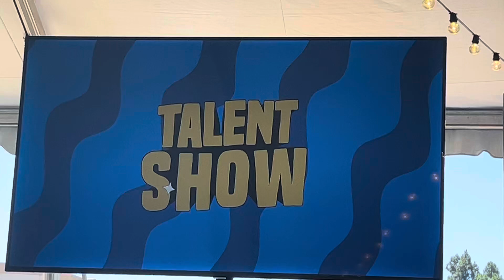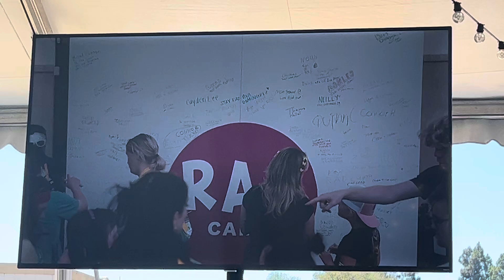The Talent Show and Stay Rad parts of the Rad Camp 2024 slideshow